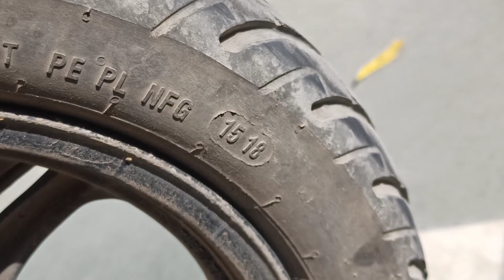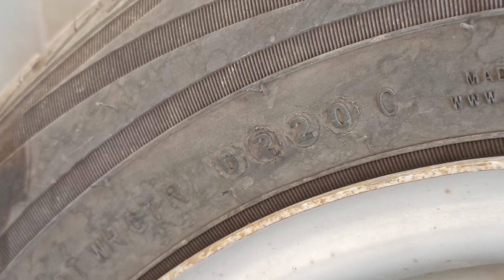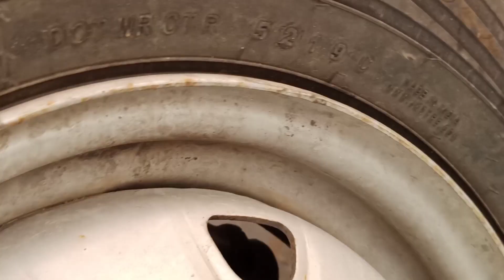How to check tyre manufacturer date ,How to choose best tyre | in Hindi | Aakash Drall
Hello Guys
my name is Aakash Drall

And in this video i am going to tell that how to check tyre manufacturer Date Because some time Car Dealer give you a very old tyre  in you brand new car
and how to choose your second time tyre  which is new and  perfect  for you car